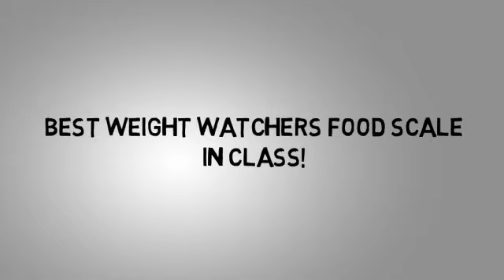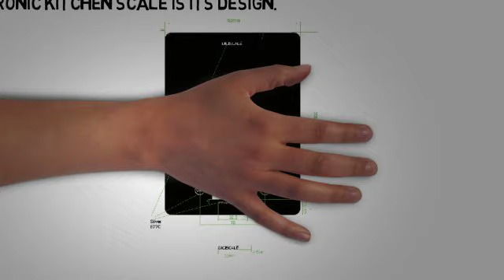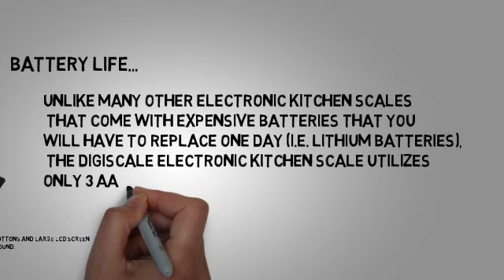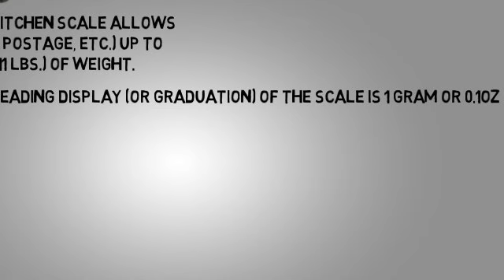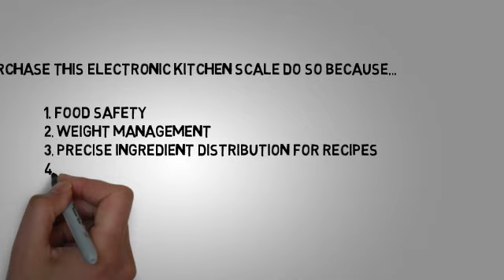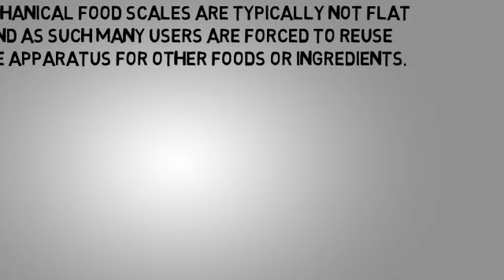Weight Watchers Food Scale | Learn Why the Digiscale™ is A Great Scale for Weight Watchers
If you are watching your weight and need a digital kitchen scale then the Digiscale™ may be what you need. The Digiscale™ digital food scale can weigh ounces, grams, and pounds up to 11 lbs. of weight. It is built with a glass tempered platform for both ease cleaning and durability.